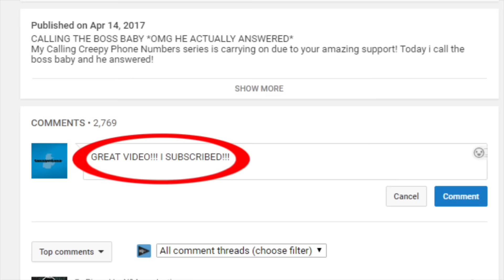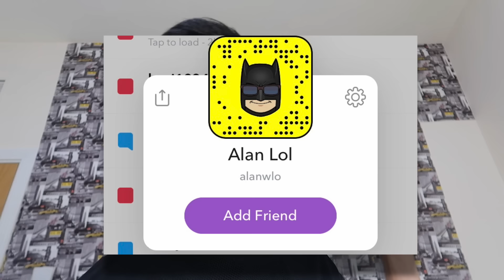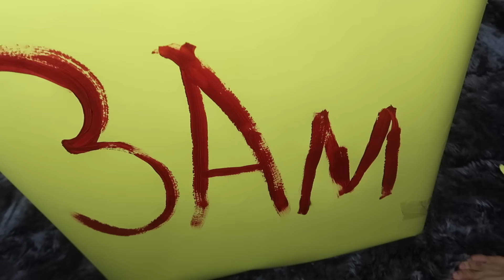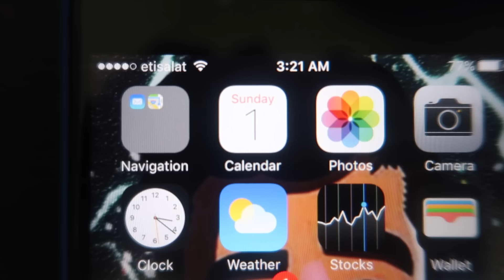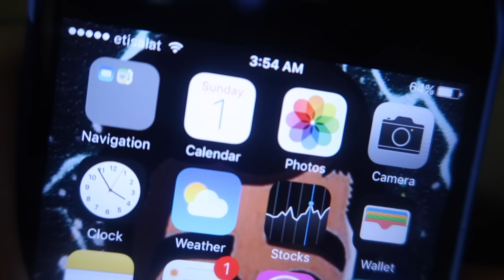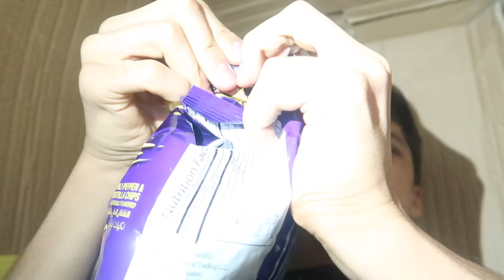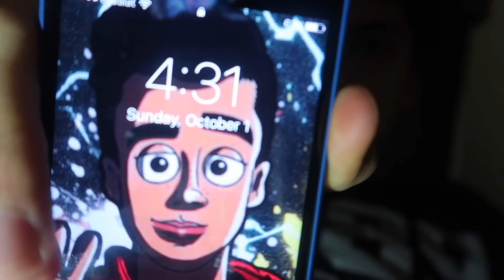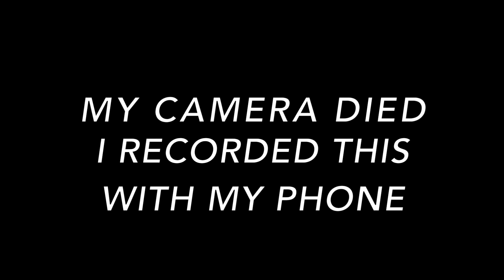DO NOT MAIL YOUR SELF IN A BOX TO GEORGIE FROM IT MOVIE AT 3AM!! *OMG THEY SENT ME TO THE SEWER*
My Calling Creepy Phone Numbers series is carrying on due to your amazing support! Yes guys, today, i decided that im going to Mail My Self In A Box To georgie the kid from the it movie to give him. his boat back then, something INSANE HAPPENED! When I Mailed My Self To Georgie believe it or not, i saw georgie!! IT WAS SO SCARY BECAUSE HE TOLD ME IM GONNA FLOAT OMG! Anyway, I suggest you watch the whole entire video because of how CRAZY this video was.

► Beat Used:
Reprod of Drake's new song 'Portland' [More Life]
★ Support Original producers: Murda Beatz & Cubeatz ★